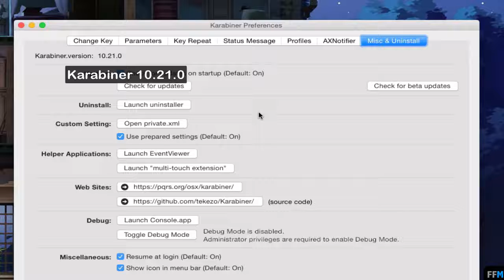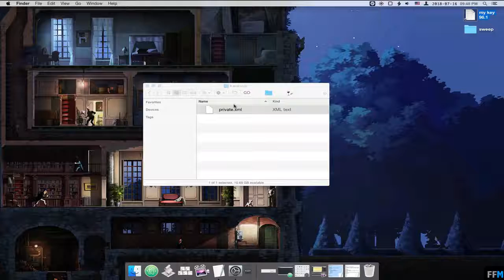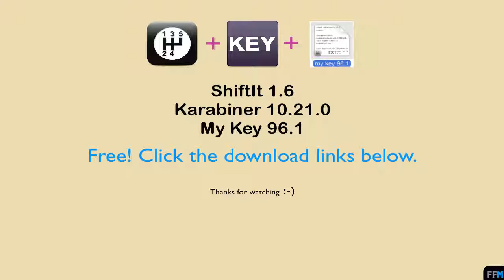Center Active Window with Middle Click Free on Mac